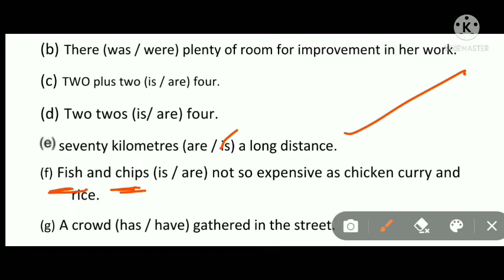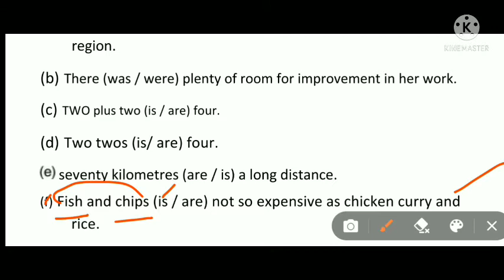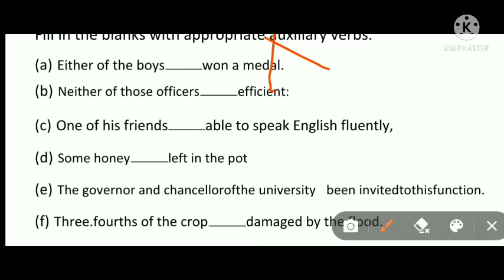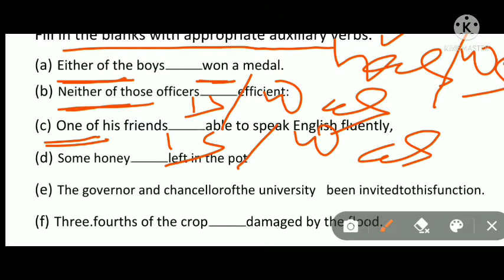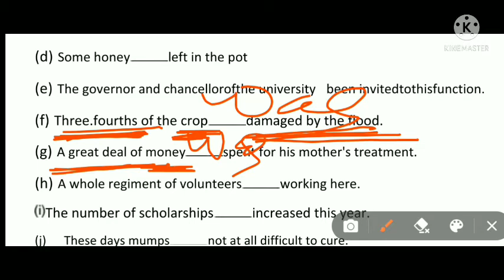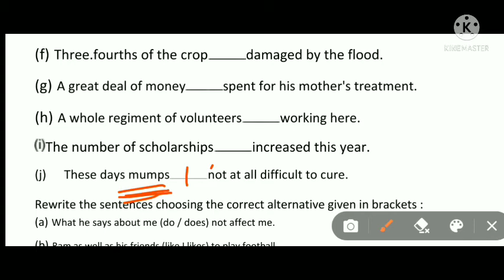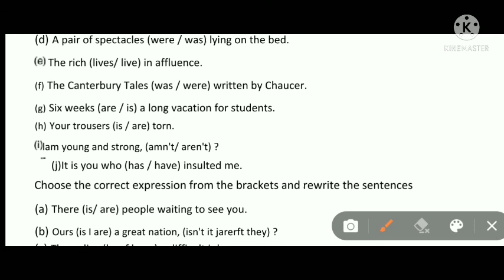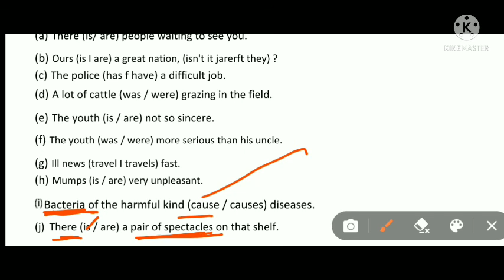(SUBJECT VERB AGREEMENT) FOR OAVS, OSSTET, OTET, JT AND OTHER EXAMS